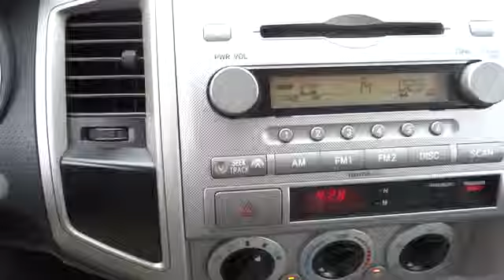2007 Toyota Tacoma San Antonio, Austin, Houston, New Braunfels, Helotes, TX N141276A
2007 Toyota Tacoma
2007 Toyota Tacoma PreRunner V6 - Stock#: N141276A - VIN#: 5TETU62NX7Z338786

Gunn Nissan
12838 San Predro

4D Access Cab 4.0L V6 SMPI DOHC Clean Carfax - 1 Owner FULL MUTI-POINT INSPECTION PERFORMED and Includes 3 Month 3000 Mile Limited Warranty. San Antonio Nissan Bexar 78209. brbrYou'll be hard pressed to find a nicer 2007 Toyota Tacoma than this high reliability Pick Up. Having had only one previous owner means that this great Tacoma is sure to be a favorite among our more educated buyers. J.D. Power and Associates gave the 2007 Tacoma 4.5 out of 5 Power Circles for Overall Initial Quality Design. Gunn Nissan San Antonio's Only Certified Pre-owned Nissan Dealer!